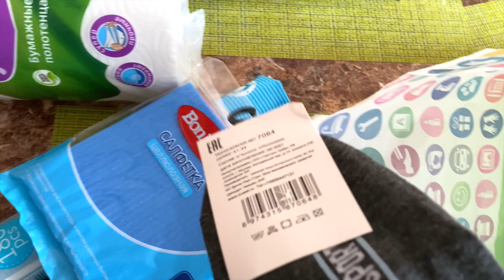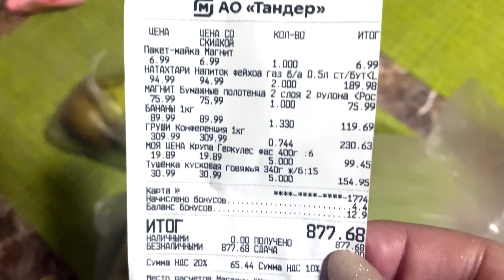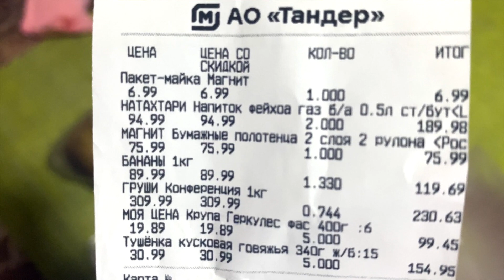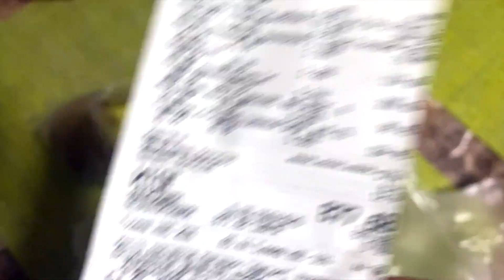Покупки из Фикс Прайса Магнита Цена на груши Такова наша Действительность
Здравствуйте меня зовут Светлана!

 Я не хотела выпускать эти видео о своей болезни, снимала для семейного архива, но решила обнародовать, может кому то помогут мои ошибки и люди будут больше уделять внимание своему здоровью!
А началось все с операции в гинекологии Областной больнице города Волгограда...

Мои дорогие вот две ссылки на сайт ESSENS Первая ссылка просто для покупателей без регистрации 👇

Вторая ссылка уже с регистрацией как члена клуба со скидкой 40% и кэшбеком 20% за любой продукт купленный вами! это ну очень выгодно! переходите по ссылке и ничего не бойтесь 👇